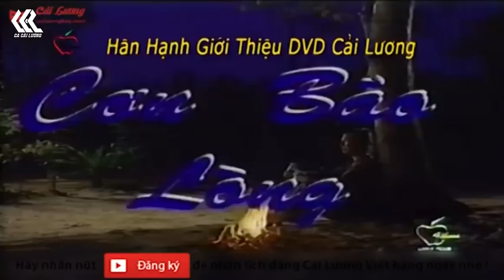Cơn Bão Lòng - Vũ Linh, Ngọc Huyền || Trời Sinh Một Cặp - Cải Lương Xã Hội Hay Nhất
Cơn Bão Lòng - Vũ Linh, Ngọc Huyền, Thoại Mỹ - Cải Lương Xã Hội Hay Nhất
🔰🔰 Kênh chính thức của Ca Cải Lương - Kênh Cải Lương Xã Hội Hay Nhất
🔰🔰 Đừng quên đăng ký và theo dõi kênh để cập nhật
         những video cải lương mới nhất tại: